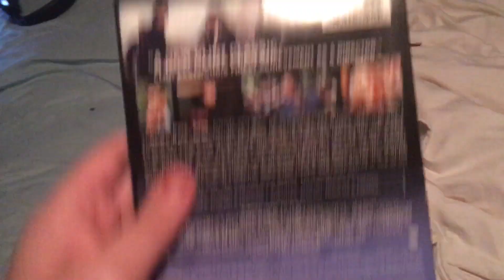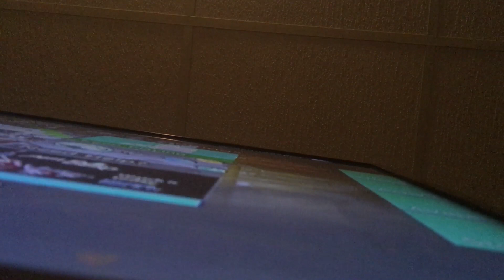Opening to Mystic River 2004 DVD